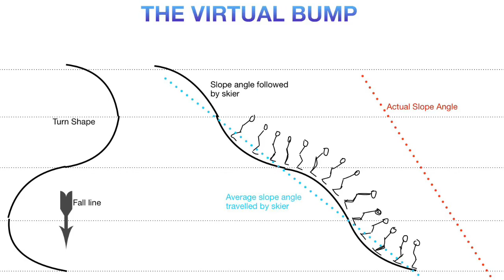The virtual bump in skiing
The intro for an instructional video I have created on understanding and making adjustments in your skiing for the virtual bump. The virtual bump is a concept that describes the effect of making turns on a slope. It explains that as we ski into and out of the fall line this is virtually like skiing down and up a mogul or a bump. Elite skiers have an innate sense of this and adjust their balance accordingly to this changing ground reaction force. You can learn more about how you can adapt your skiing with exercises I use to help ensure you stay balanced and predict what forces will come and particular phases of the turn. for the full video lesson